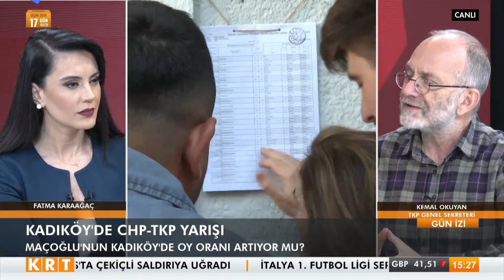Kadıköy'de son durum ne? Komünist Başkan Mehmet Maçoğlu'nun oyları artıyor mu? Kemal Okuyan anlattı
Digiturk 62.

D-Smart 147.